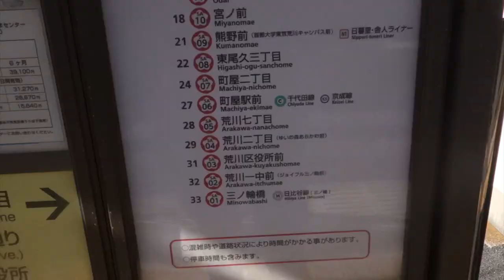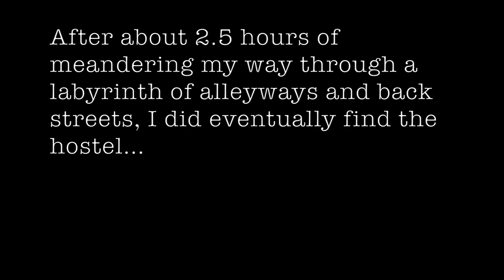Japan Vlog #4 - Shibuya crossing + Guitar mecha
Exploring more of Tokyo, just happened to stumble upon the guitar district.